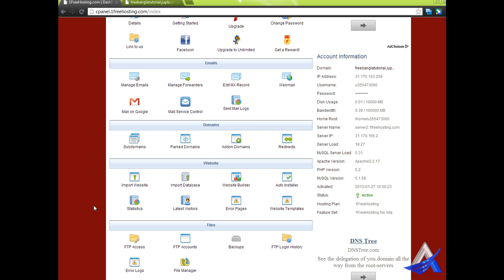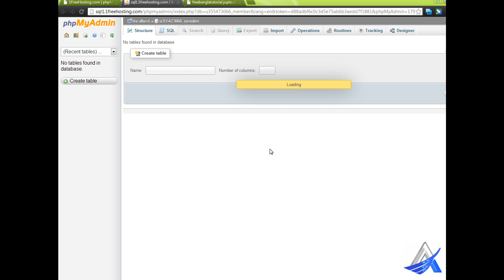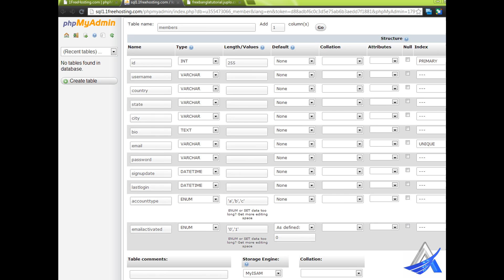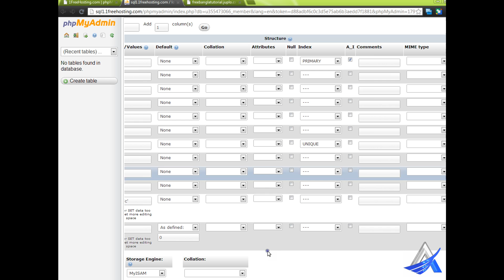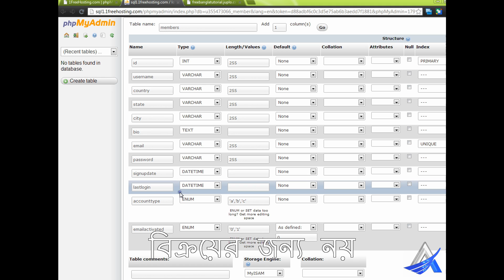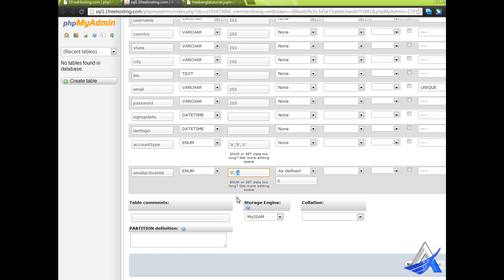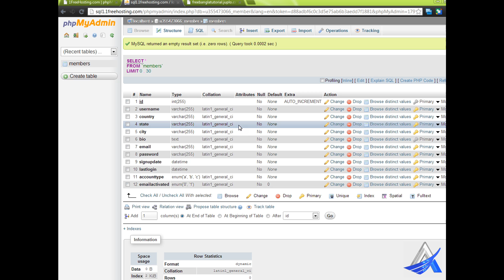PHP Member System in Bangla (Part-2)